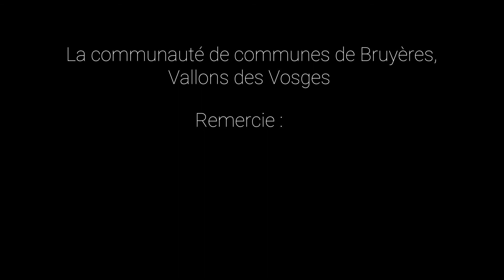Rendez-Vous Nature 4 : "Au pré de l'eau"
Pour son quatrième Rendez-Vous Nature, la CCB2V a organisé en partenariat avec l’association d’éducation à l’environnement ETC…Terra une sortie nature en bordure de la Vologne à Deycimont. Cette balade familiale a permis au personnes présentes de découvrir la rivière, ses habitants et les milieux qui lui sont inféodés. Cette sortie a été financée à 100% par la Région Grand Est.